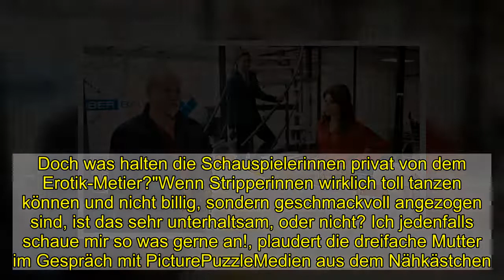Strip-Eklat bei "Unter uns": So steht Isabel Vollmer dazu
Isabel Vollmer (35) sieht es ganz locker! Als Unter uns-Monika zankt sich die Blondine aktuell heftig mit ihrer Arbeitskollegin Britta (Tabea Heynig, 50). Die beiden stehen auf denselben Mann und vor allem Letztere ist ziemlich eifersüchtig auf ihre Nebenbuhlerin. Im Zickenkrieg startet die Brünette deshalb eine fiese Attacke: Sie bekommt Wind davon, dass Moni vor einiger Zeit als Stripperin tätig war und lässt sie vor versammelter Mannschaft auffliegen. Doch was halten die Schauspielerinnen privat von dem Erotik-Metier?"Wenn Stripperinnen wirklich toll tanzen können und nicht billig, sondern geschmackvoll angezogen sind, ist das sehr unterhaltsam, oder nicht? Ich jedenfalls schaue mir so was gerne an!, plaudert die dreifache Mutter im Gespräch mit PicturePuzzleMedien aus dem Nähkästchen. Sie sei sogar mal hautnah bei einer Stripshow dabei gewesen. Allerdings haben sich dort keine Ladys ausgezogen, sondern heiße Jungs ihre Bodys gezeigt. "In Las Vegas habe ich mal die 'Magic Mike'-Liveshow gesehen und saß mit meinen Mädels in der ersten Reihe – wir haben laut gegrölt und hatten den Spaß unseres Lebens!", erinnert sie sich.Auch Tabea, deren Figur dem aufreizenden Tanz sehr kritisch gegenübersteht, hat im echten Leben gar kein Problem mit Stripperinnen. "Solange eine Frau das freiwillig macht, so what! Beim Strippen gibt es ja auch kein Photoshop, nur die nackte Wahrheit – da habe ich Respekt vor!", betont sie im Interview. Selbst habe sie aber noch keine Show dieser Art besucht.